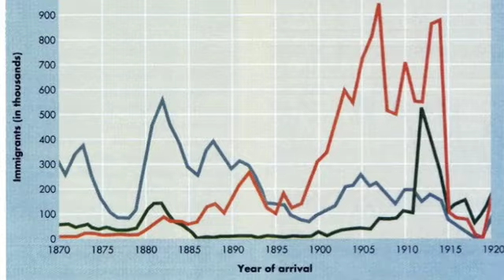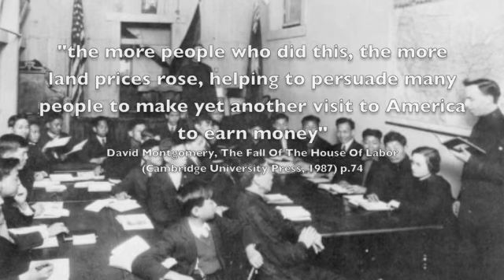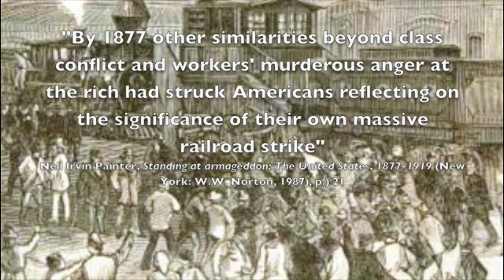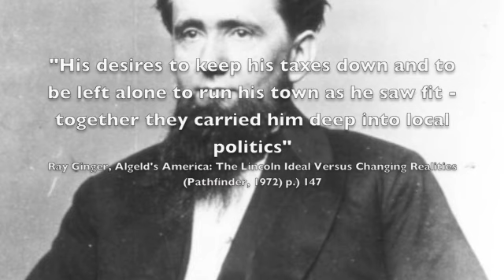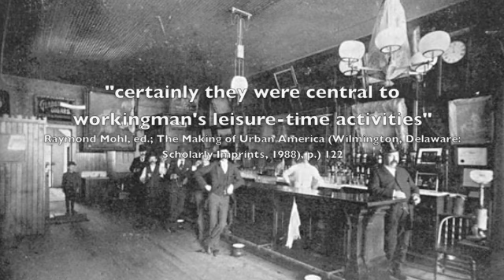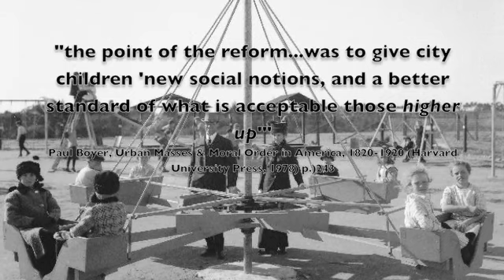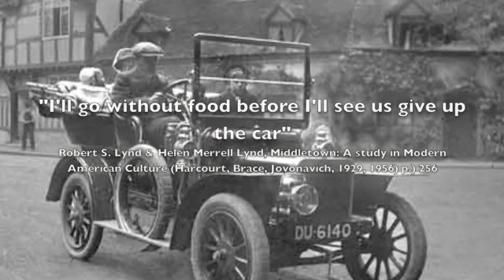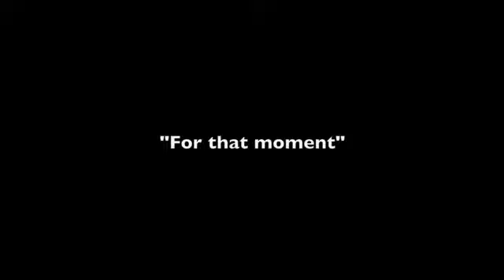America Transformed: Class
A video I made about socioeconomic status in America during 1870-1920. Was for a class titled: America Transformed.